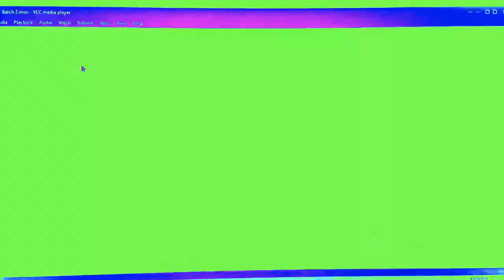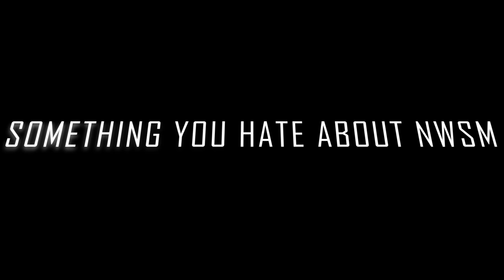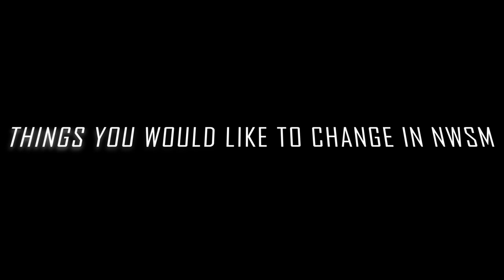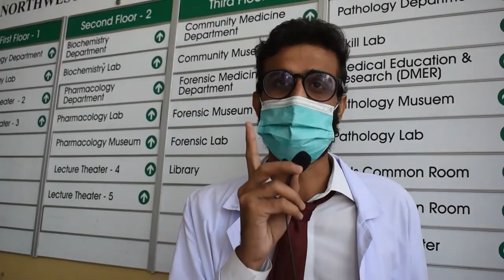Q&A/Short Film - Northwest School of Medicine (Batch 2 Farewell Video)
While bidding a warm farewell to Batch 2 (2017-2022) of our college Northwest School of Medicine, I decided to create a Q&A video infused with a touch of short film background.

Background: The video starts off by showing our college in the year 2073, 50 years from now where students receive a mail from batch 2 regarding a secret treasure they have left for them all this time. On this quest they find something interesting - This gem of a video!

Created by Nouman Arshad & Saifullah
Thanks to my friends Saifullah and Awais Ahmad for helping me bring my ideas to life.